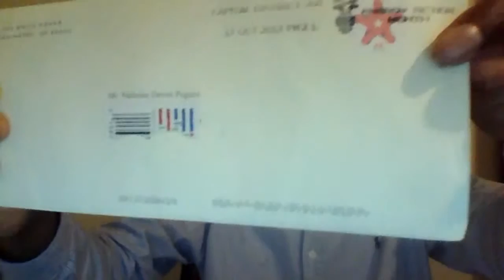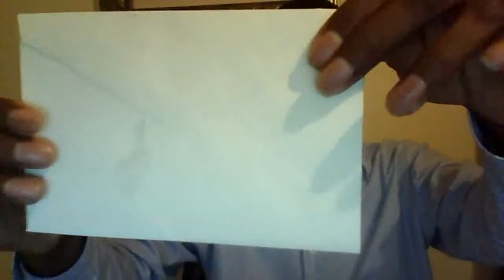The White House - CNN International vs CNN Icon Nicholas Pegues for Congress "Media Competition"